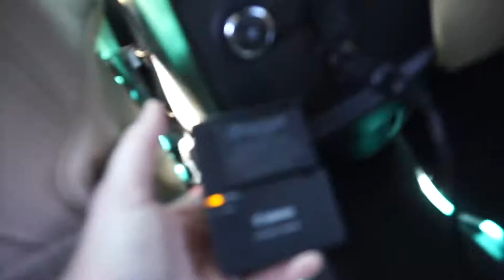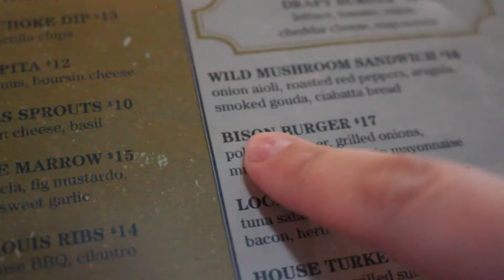BEACH VLOG | Kaylin Jo